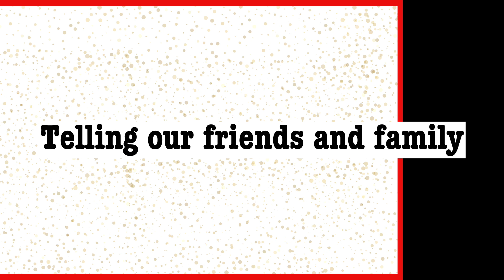WE GOT ENGAGED!!! Danny Malin and Sophie Mei Lan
Danny Malin of @RateMyTakeaway asked Sophie Mei Lan to be his wife